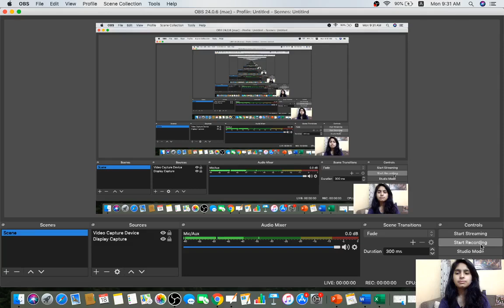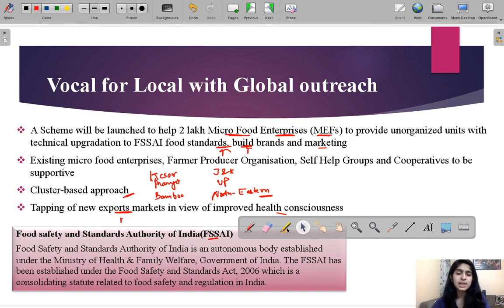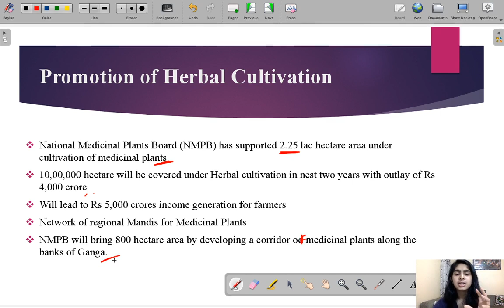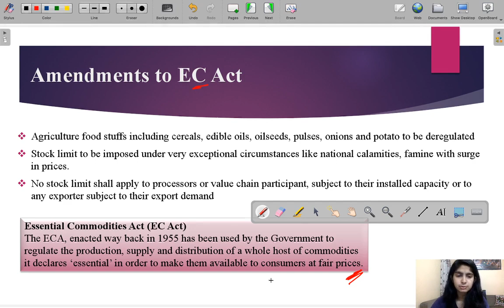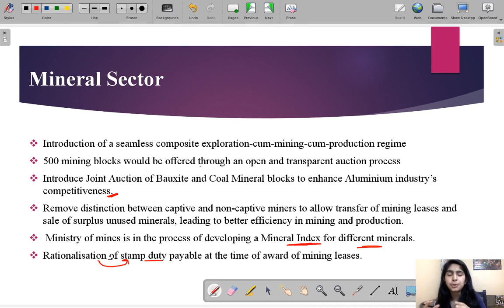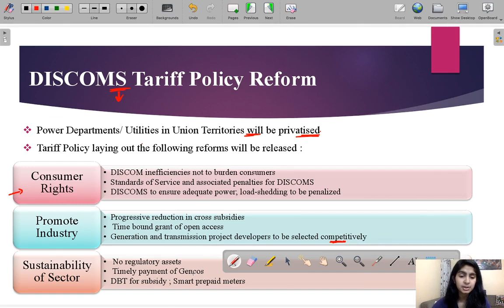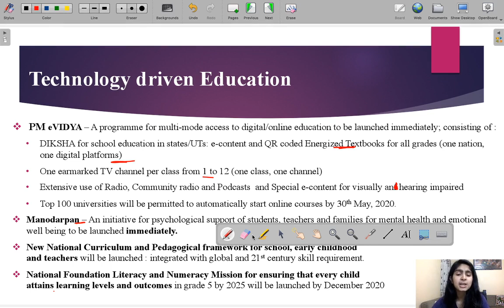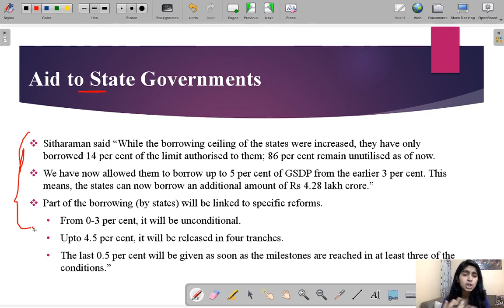RBI 247 - Rs 20 Lakh Crore Relief Package - Tranche 3,4 and 5 | RBI Grade & SEBI 2020 | Day 50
In this video. I'll discuss the details of the Rs 20 lakh crore relief package announced by Prime Minister on May 12 and discussed by Finance Minister Nirmala Sitharaman on May 14, 2020.